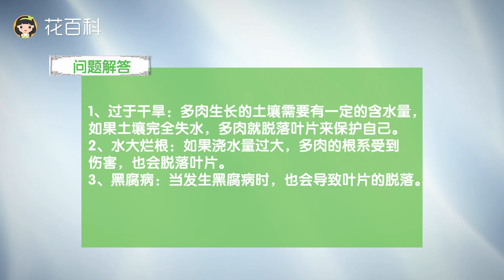多肉葉片下垂脫落怎麼辦？ 3種原因導致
訂閱花百科，植物問題有問必答！
視頻內容概述：
過於乾旱：多肉生長的土壤需要有一定的含水量，如果土壤完全失水，多肉就脫落葉片來保護自己。
水大爛根：如果澆水量過大，多肉的根係受到傷害，也會脫落葉片。
黑腐病：當發生黑腐病時，也會導致葉片的脫落。
具體怎麼辦呢？視頻內為您解答，有任何問題也歡迎留言提問喲~